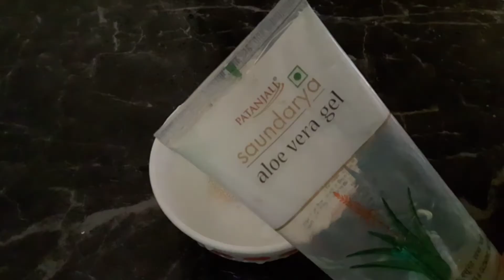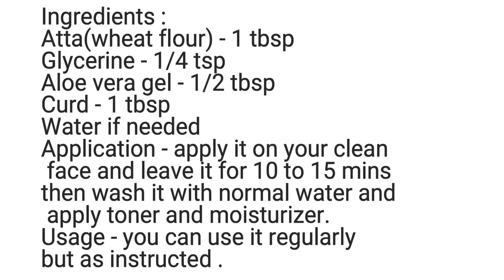How to make face mask for all skin types. Best face mask. Cook with Premlata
Today we are sharing you a best and very
easy face mask for all skin types .

Ingredients :
Atta (wheat flour) - 1 tbsp
Curd - 1 tbsp
Glycerine - 1/4 tsp
Aloe vera gel - 1/2 tbsp

Hope you like this video and please
Cook with Premlata.